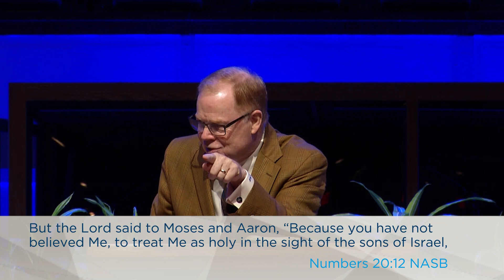Courage for a New Start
Dr. Ted Traylor shares today's message with us from the book of Joshua, as he teaches us about the times God calls us to take courage and begin again.